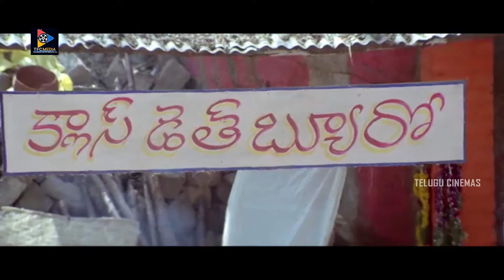Venu Tillu Superb Mimicry Comedy Scene || Telugu Movie Scenes || Telugu Cinemas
Watch Venu Tillu Superb Mimicry Comedy Scene || Telugu Movie Scenes || Telugu Cinemas. Keep following us for more latest movie scenes:)